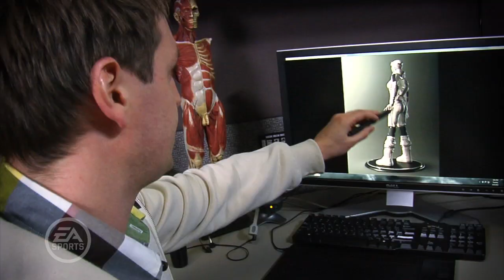Making SSX: Bringing Back the Franchise - Part 1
Producer Todd Batty introduces some of the key members of the SSX Development team and teases some of the elements that fans can expect to see throughout the 5 part video series.